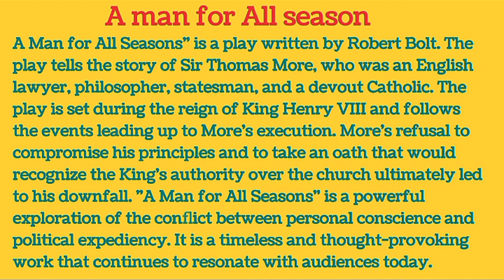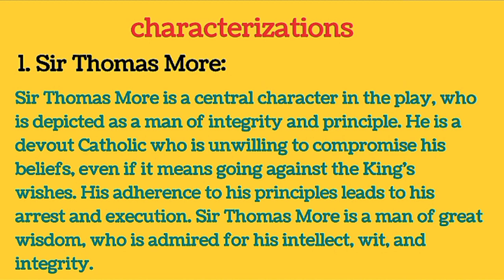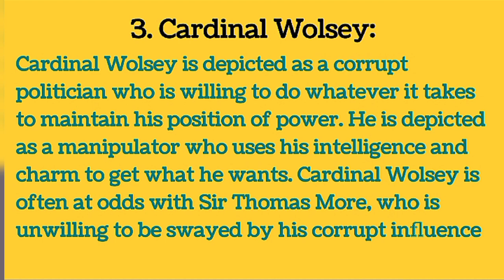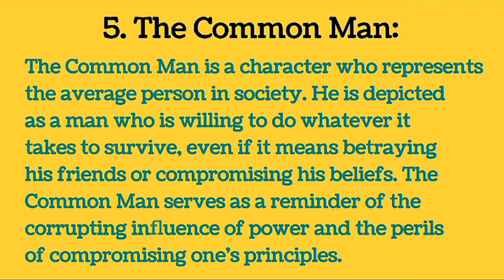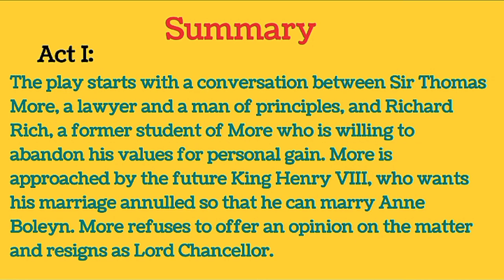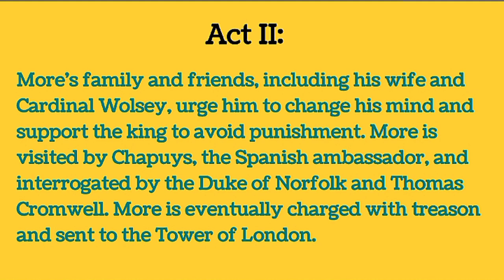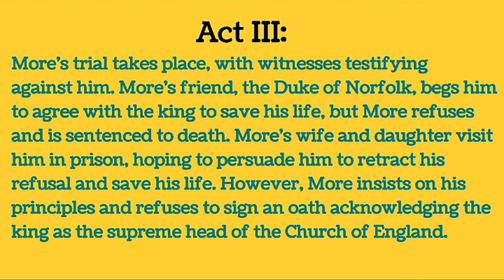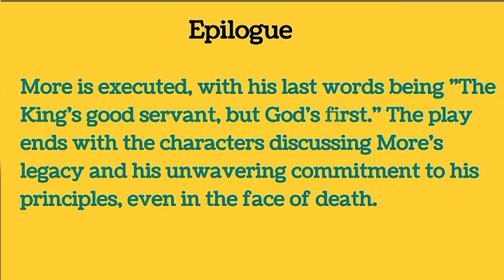A man for All season play written by Robert Bolt,introduction characterization, summary in urdu lang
A man for all season play written by Robert Bolt.
A man for All season characterization.
A man for all season summary.